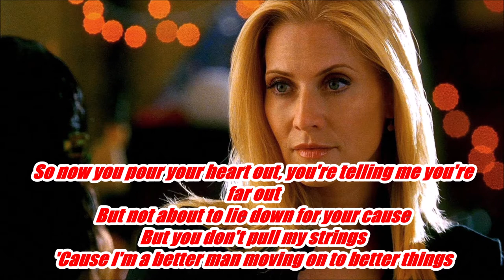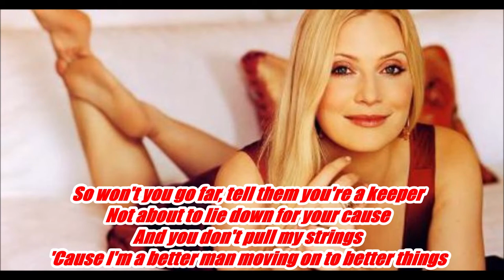Emily Procter She Moves In Her Own Way Lyrics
I know this lyrics video is not from the original artist. Because i got this song of my favorite actress from CSI: Miami. So this lyric video is dedecated  to Emily Procter. The song belongs and goes the original artist.